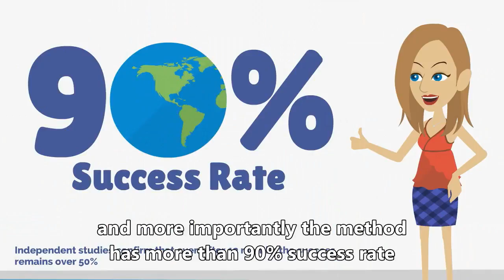UK How to Stop Drinking Alcohol - permanent subtitles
A brief animated video on how to quit drinking alcohol using the Allen Carr's Easyway method. No scare tactics just a simple animation to take you through what happens. 50 million people helped to date.